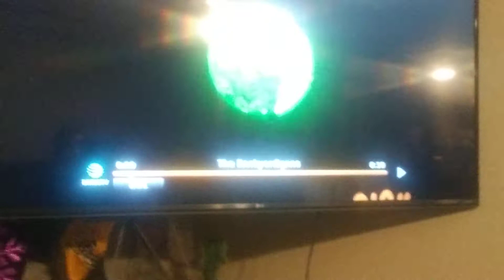December 22, 2018